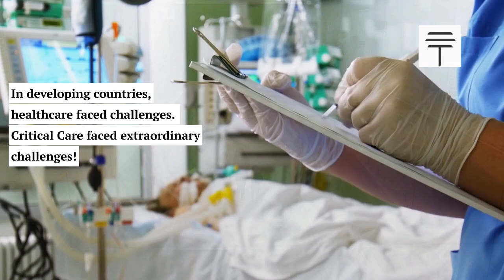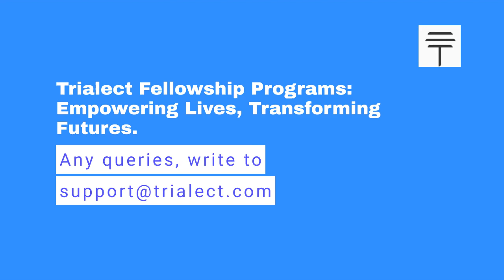Dr. Mahipal on Trialect Fellowships in Critical Care Medicine | Inspiring Intensivist from India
In this captivating video testimonial, we are delighted to present the inspiring journey and personal experiences shared by Dr. Mahipal, a distinguished intensivist from India, regarding the transformative impact of Trialect Fellowships. Join us as Dr. Mahipal takes us through his incredible insights on Trialect Fellowship on Critical Care Medicine. If you're curious about pursuing your dreams in the field of critical care medicine, this testimonial is a must-watch!

🌟 Trialect Fellowships: Unlocking New Horizons 🌟

The Trialect Fellowships program, renowned for its excellence in medical education, offers a unique platform for medical professionals to enhance their expertise and gain exposure to cutting-edge practices. Dr. Mahipal's testimonial sheds light on the invaluable insights and hands-on experiences he gained during his fellowship journey. From world-class mentorship to access to the latest research and resources, Trialect Fellowships proved to be a turning point in his career.

🌍 Impactful Connections and Global Perspective 🌍

As an intensivist from India, Dr. Mahipal highlights the significance of the Trialect Fellowships in fostering collaborations and connections across borders. This prestigious program brought together like-minded professionals from diverse backgrounds, creating a rich and supportive network of individuals striving for excellence in critical care. The exposure to different healthcare systems and practices broadened his perspective and enriched his approach to patient care.

🎓 Empowering the Future of Critical Care Medicine 🎓

Through this testimonial, Dr. Mahipal emphasizes how the Trialect Fellowships have not only enriched his professional growth but also empowered him to contribute more meaningfully to critical care medicine in India. The knowledge and skills he acquired have been instrumental in saving lives and making a positive impact on patients and their families.

If you're a medical professional aspiring to make a significant difference in critical care medicine, hit the Subscribe button and turn on the notification bell to stay informed about more insightful content from Trialect and its fellowships. Discover the endless possibilities that await you through Trialect Fellowships and similar programs.

Remember that with determination and the right opportunities, you too can make a profound difference in critical care medicine.